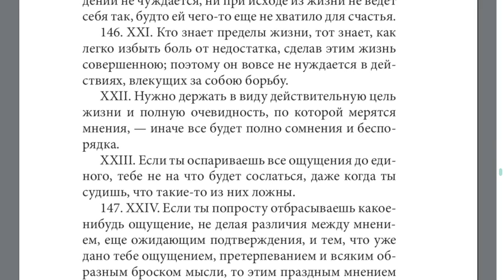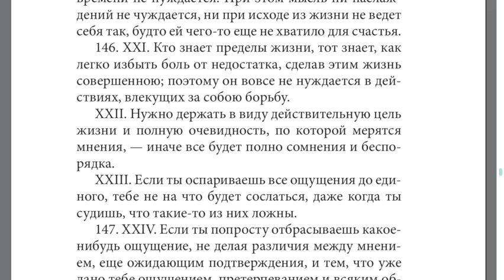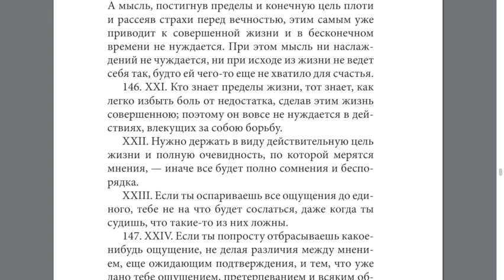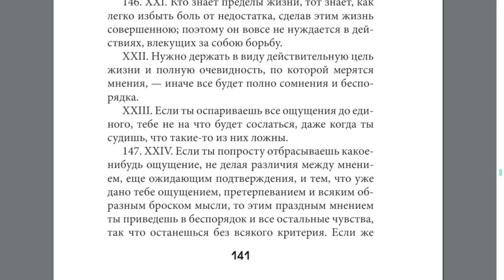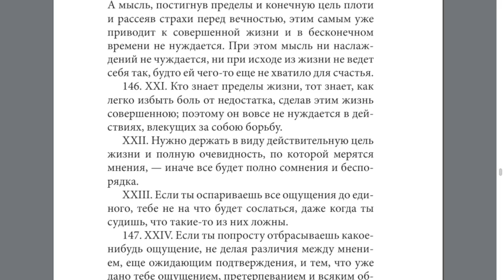САД ЭПИКУРА 4 (Главные Мысли)